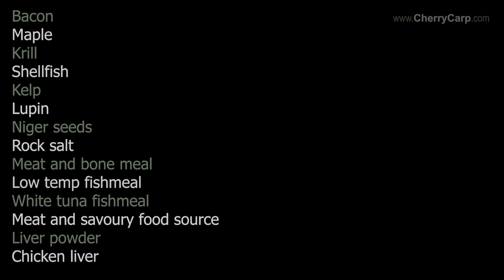Introduction to CherryCarp's MeatyMite Boilies - with Ingredients